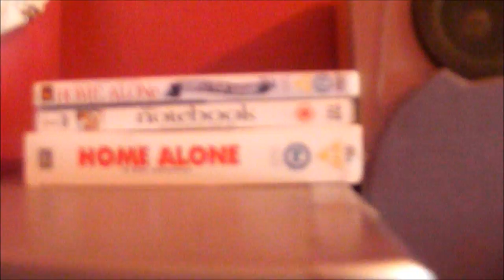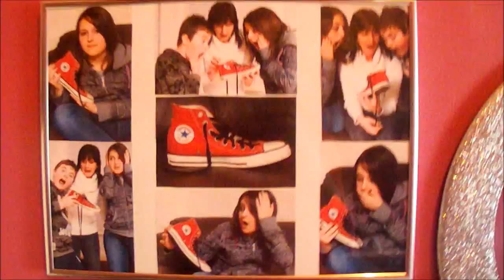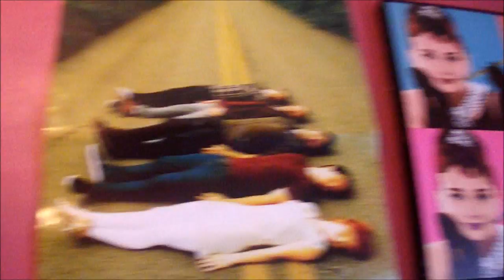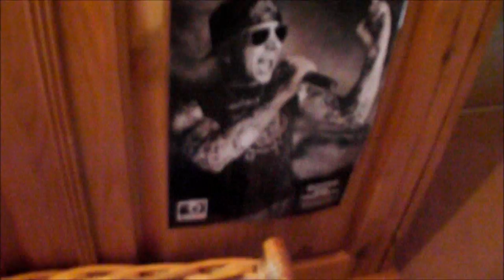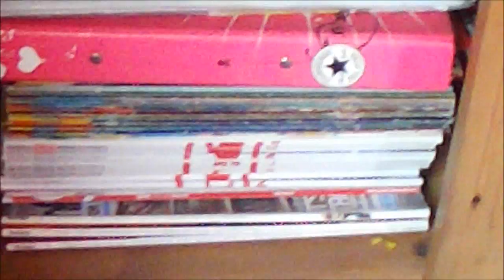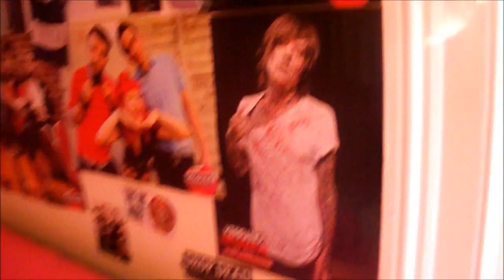Room Tour 2012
On my old youtube account TortoiseFan I uploaded 3 too 4 year's ago my room amd now it's my room now it's crazy how it's changed so much!